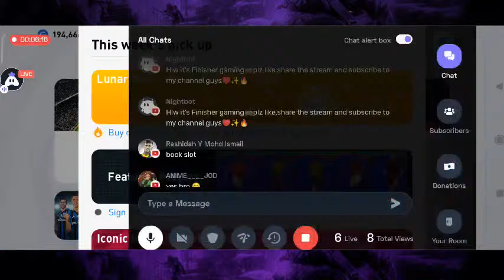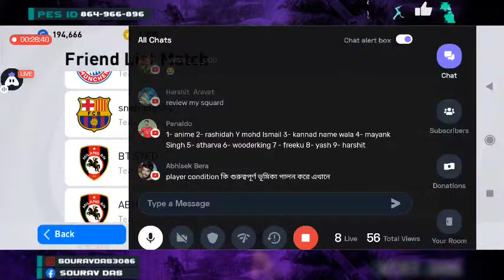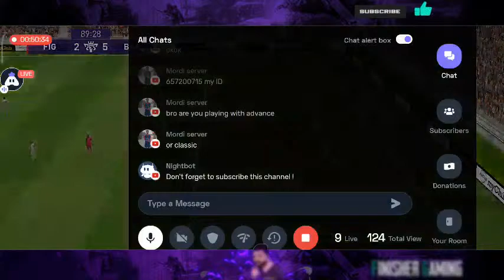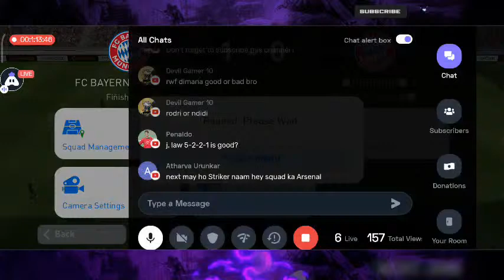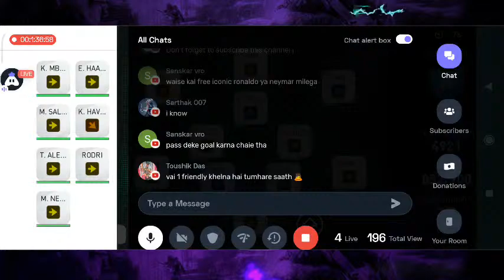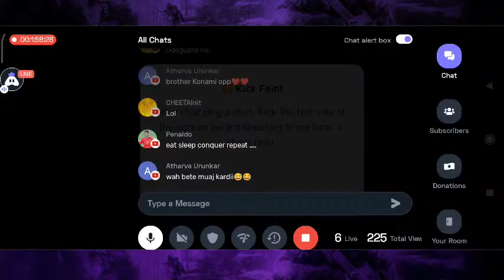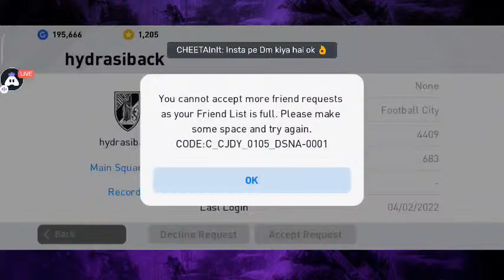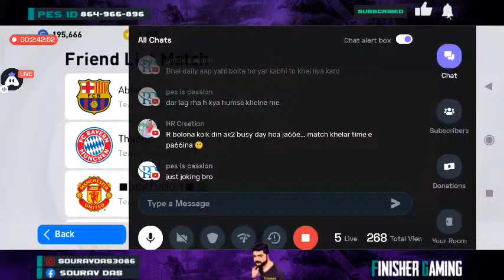KONAMI MATA😷LIVERPOOL ICONIC PACK🔴PES21 LIVE | FINISHER GAMING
It motivates me lot.😊
And share my channel with your game friends.😇 Here you will find videos of all kind of mobile games and BGMi,PES mobile and so on.

•STREAMING GADGETS:
•DEVICE - Redmi K20 Pro
•Streaming App - Turnip
       🔻PES INFO 🔻

•GAME VIDEO SETTINGS:
     • Graphics - Low
     • Frame Rate - 60fps
• CONTROL SETTINGS :
      •Commentary - ENGLISH
•My Name - Sourav Das
•I am from - INDIA, WESTBENGAL